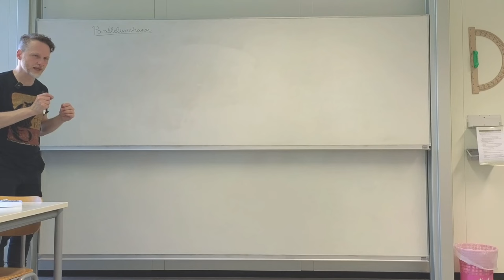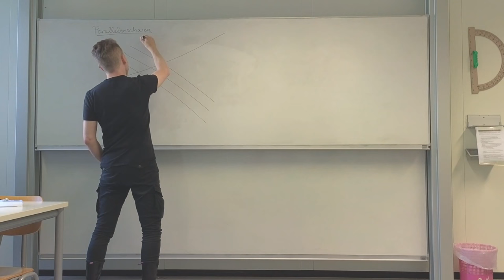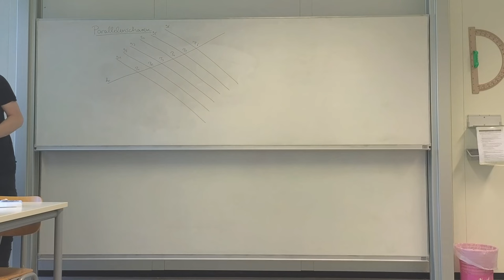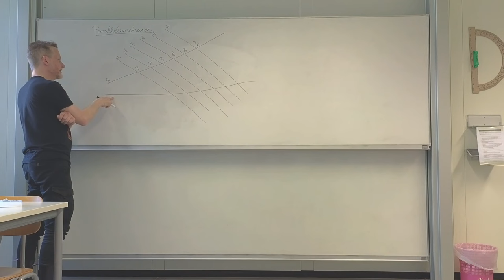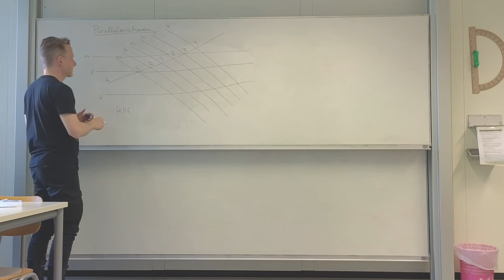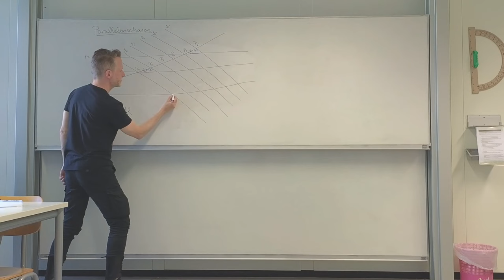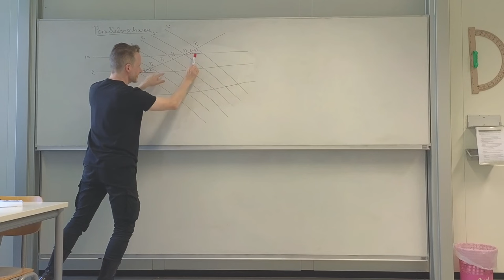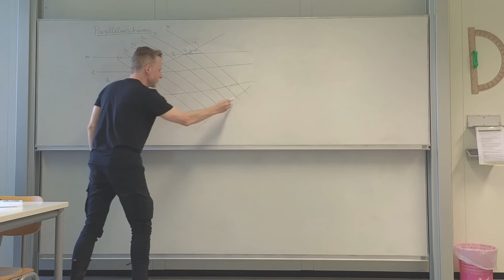Parallelenschar schneidet Gerade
🧑‍🏫Heutiges Thema: Was passiert, wenn eine Parallelenschar eine Gerade schneider und dabei  in gleich große Abschnitte einteilt?